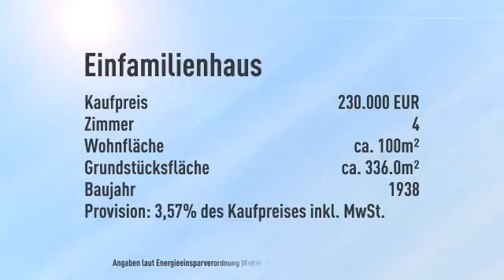Einfamilienhaus mit Garage in Pesch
Objektnr.: NN-10
Informationen zum Energieausweis:
Baujahr: 1938
wesentliche Energieträger: Pelletheizung,Strom